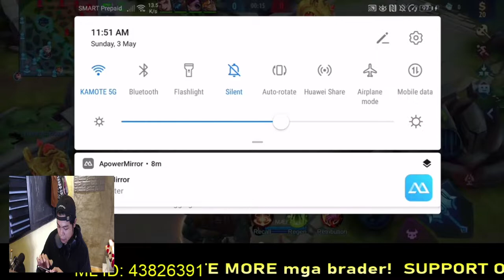Pilot Gaming #11: O! wag kayo MAG AWAY!